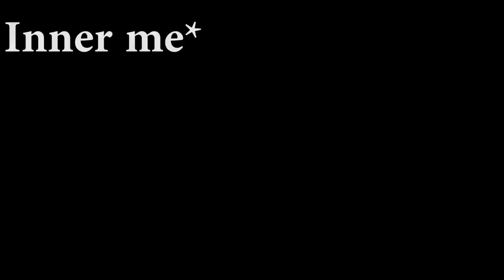Barha Kuney Daha || Ghorahi, Dang || Motovlog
Finally we are 500+ PASA Vlogs Family. Thank you everyone for your love and support. Keep loving❤️.
My Equipment:
Camera : GoPro Hero 7 Black
Mic: Boya
My Ride:
Bike: Yamaha Fzs V3
Scooty: Honda Dio DLX